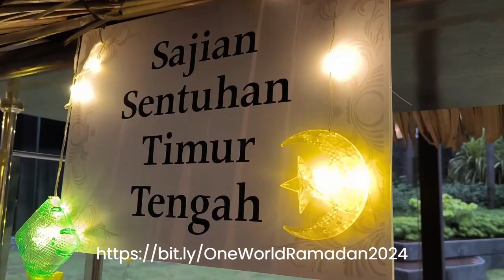Ramadan Buffet 2024 One World Hotel PJ Seribu Satu Rasa’ Buffet Dinner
🌙✨ Savor the flavors of Ramadan at Cinnamon Coffee House's ‘Seribu Satu Rasa’ Buffet Dinner!
From 11 March to 9 April 2024, immerse yourself in a culinary extravaganza featuring over 150 exquisite dishes, including whole roasted lamb, exotic mixed gear box soup, and traditional rendang belanga.
Whether you're craving Malaysian classics or international delicacies, there's something to delight every palate.
Make your reservations now for an unforgettable dining experience.
Prices start at RM238 nett for adults and RM119 nett for children aged 6 to 12 years. Don't miss out on our early bird specials until 29 February 2024! 🍽️🌟